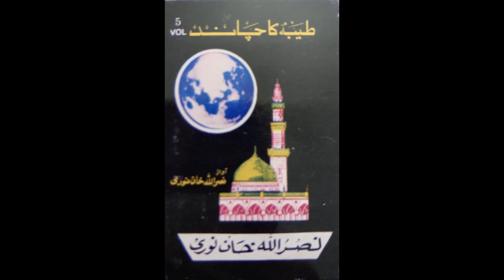Ghose azam jilani